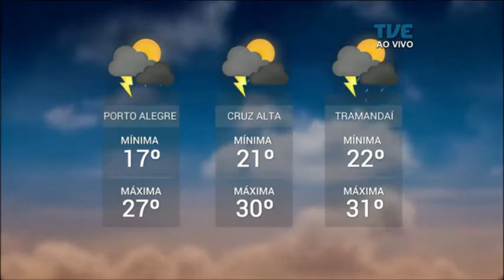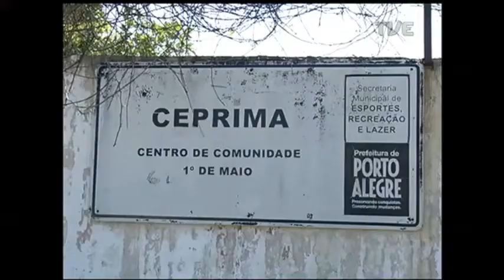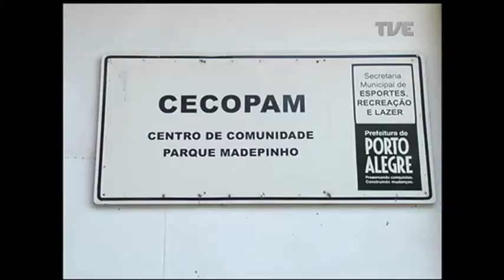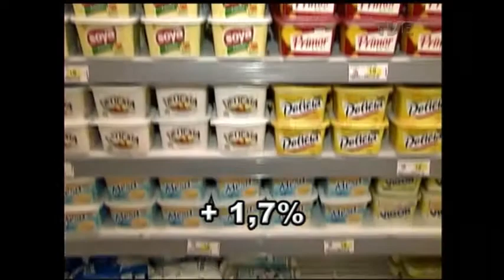Panorama | TVE - Argentinos em praia gaúcha - 05/01/2018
Em busca da praia. Com a alta temporada de veraneio, aumenta a presença de turistas argentinos nas rodovias gaúchas. Até um policial do país vizinho está no Rio Grande do sul para auxiliar os hermanos.

E também: relatório da Fepam aponta oito pontos impróprios para banho no estado.

Falta de recursos prejudica abertura de piscinas comunitáiras em Porto Alegre.

Vereadores da capital defendem revitalização do viaduto da Borges de Medeiros.

E os últimos preparativos para o vestibular da UFRGS, que começa neste final de semana.